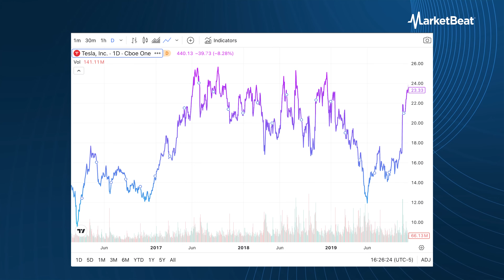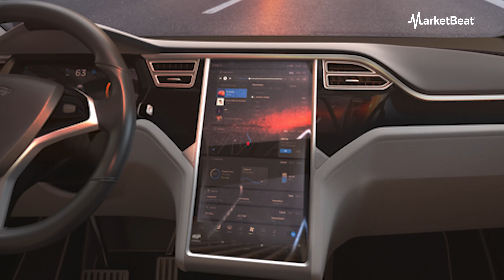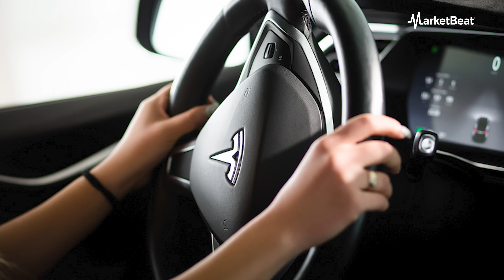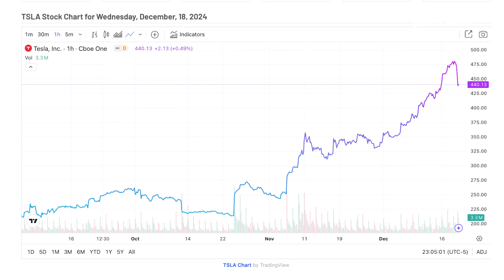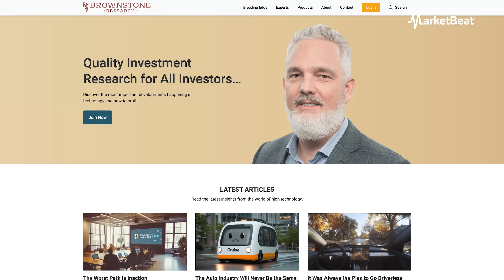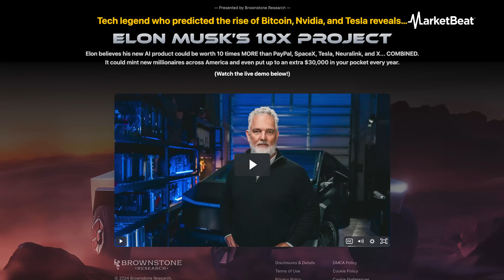The Real Reason Tesla Stock Is Soaring – and Why Tech Expert Says It Won’t Stop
🚀 Tesla’s Stock Surge Explained! Is This Just the Beginning? 🚀
Tesla is soaring again, and AI is at the heart of it! Join tech expert Jeff Brown, the founder of Brownstone Research, as he breaks down what’s driving Tesla's latest rally and how its cutting-edge AI and autonomous driving technology are fueling future growth. Discover the impact of Tesla's FSD (Full Self-Driving), the potential of RoboTaxis, and how Tesla’s AI innovations are reshaping the automotive industry. Jeff also shares insights into other companies poised to benefit from Tesla's technological breakthroughs. Don't miss this deep dive into Tesla's AI-driven future!

📲 Text 'YouTube' to 68285 for FREE SMS breaking news alerts on stocks that matter most to you.